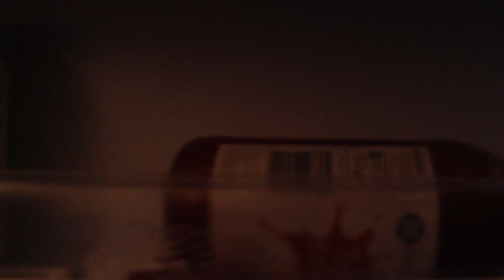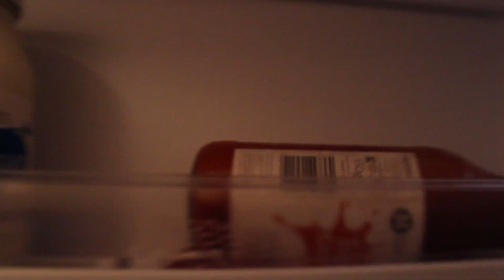All The Things That Students Always Say - Parody - Victorious Sponge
Click 'Like' if you are such a cold student

Personal Twitters: Ollie: @OllieFirrell Andrew: @BandrewShmond

Basically a Parody of 'Shit University Students Say'. Cause we is all self-referential and shit.

Love you

xxx